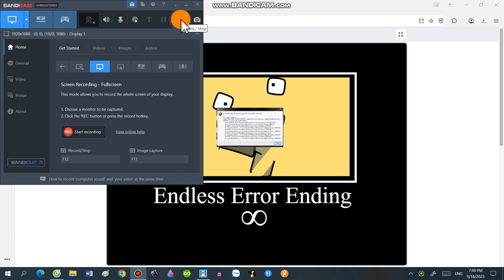Er trolls short i (Endless Errores Ending)2